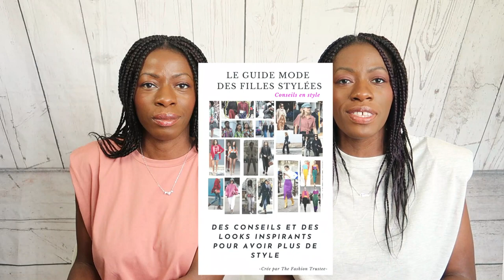GUIDE MODE FRIPERIES/VINTAGE | Quelles tendances acheter en friperie/vintage ?| The Fashion Trustee.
▶ ▶▶▶INFO VIDEO :
(Offre valable du 08/07/20 au 22/07/20)